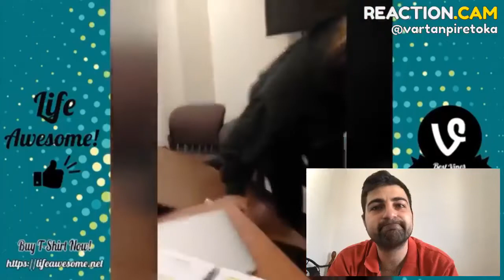#4 Try Not To Laugh Challenge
hey guys!! This is my #4 Try Not To Laugh Challenge!